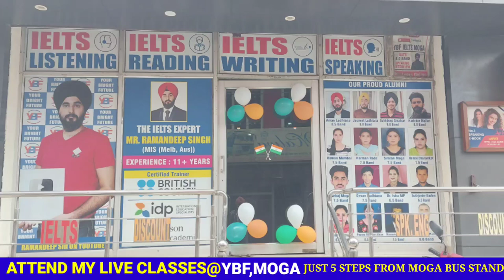Talk About Your Favorite Film Actor Jan April #2023 Latest CueCard Sample By Ramandeep Singh